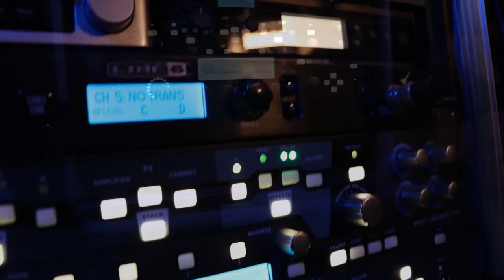Revoid - Cut Me Down (Guitar Playthrough)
Jack and Krusty proudly use:
ESP/LTD Guitars
Ernie Ball Strings
Kemper
Line 6 G90
Evertune

Video by Joshua Real